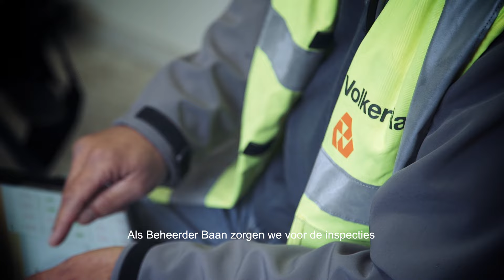Werken bij VolkerRail: Fred - Beheerder Baan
Onze technische mensen vormen het hart van VolkerRail. Met technisch talent en innovatieve werkmethoden bouwen en onderhouden wij de Nederlandse infrastructuur. Fred is Beheerder Baan, een functie waarin kwaliteit, daadkracht en veiligheid centraal staan. Een functie met veel vrijheid. Je gebruikt je vakmanschap om ervoor te zorgen dat de treinen kunnen blijven rijden. Technisch talent is van harte welkom bij VolkerRail. Kijk bij onze vacatures voor jouw droombaan